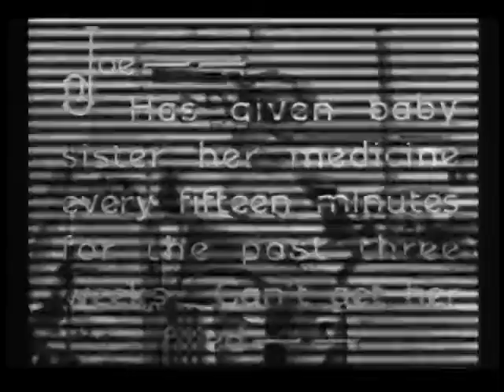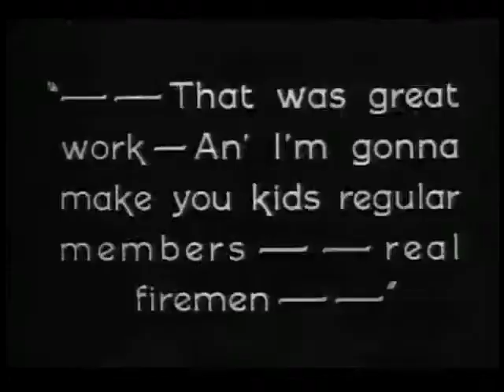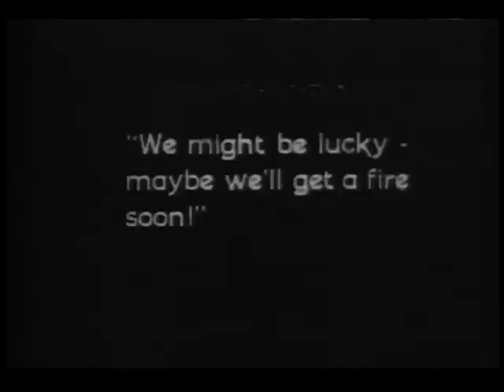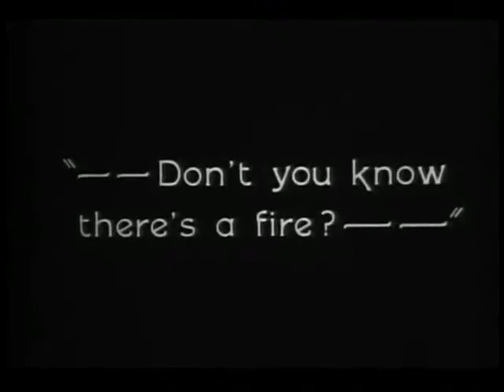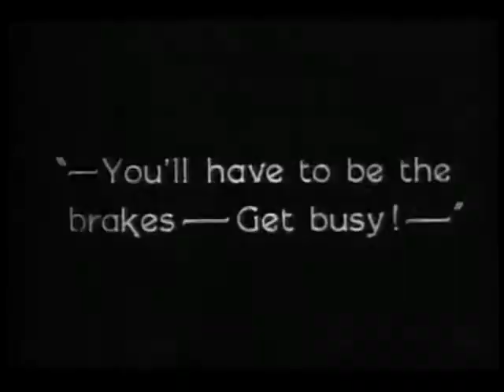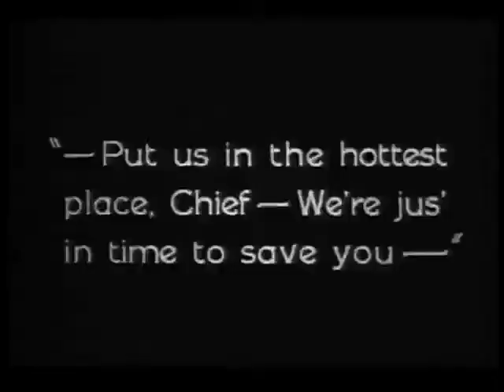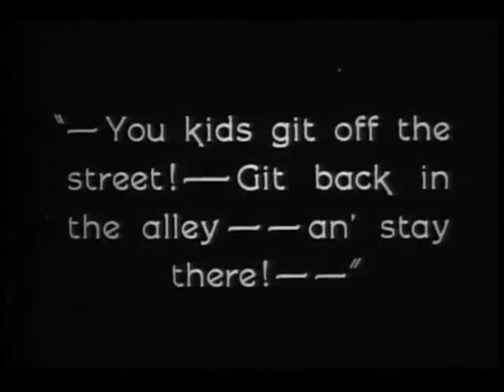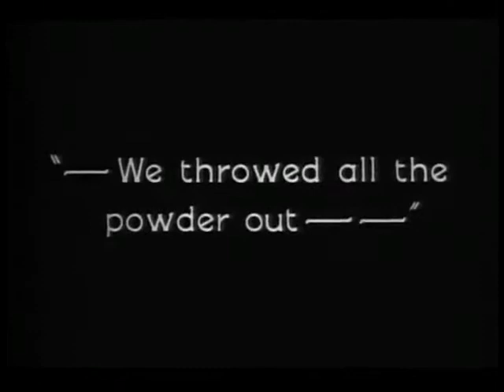The Fourth Alarm [Our Gang Little Rascals 1926]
The Fourth Alarm is a 1926 short silent comedy film directed by Robert F. McGowan. It was the 53rd Our Gang short subject released. It was later reworked in Hook and Ladder in 1932.